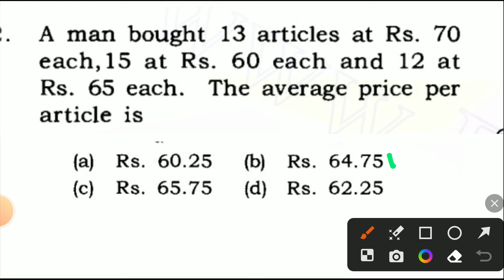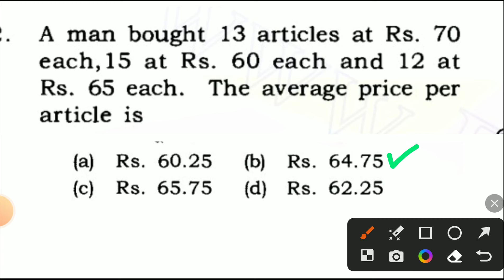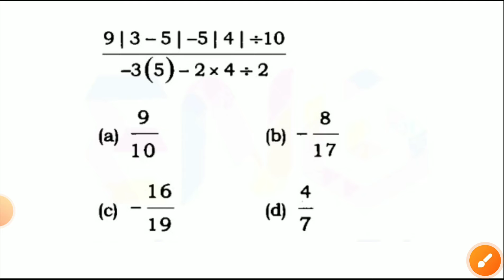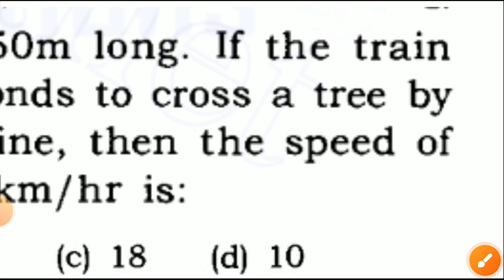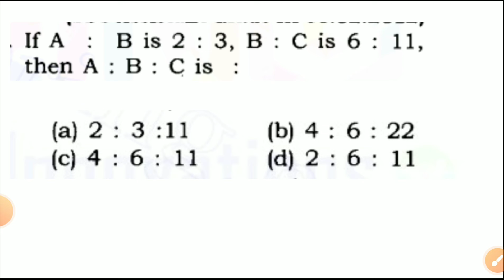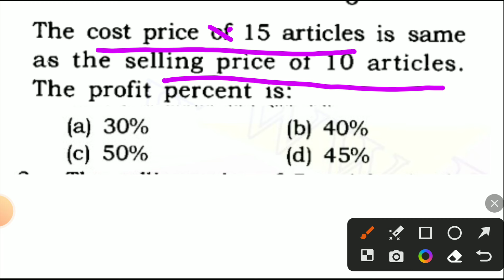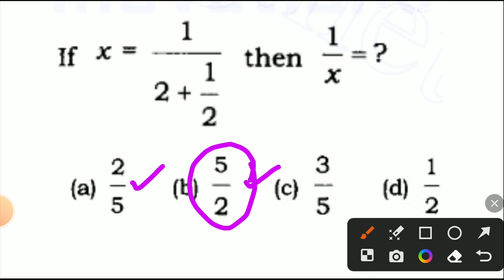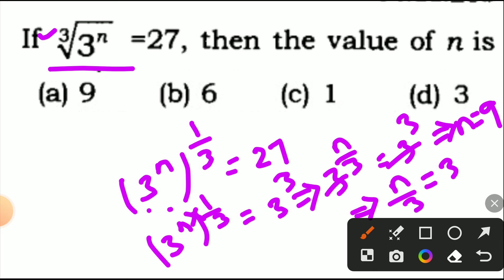Math class II FORESTGUARD II FORESTER II LIVESTOCK II Basic+Tricks